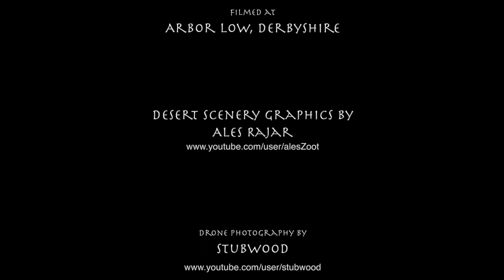The Shepherd in the Temple, Jon Pickard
This fretless Harp Guitar is the only one of its kind in the world.  I wanted something unique when I conceived what it was to become, and when it was finally finished it really fulfilled my wildest dreams.  This was thanks to 2 fantastic luthiers - Sean Woolley, who built it and then converted it to fretless at my request, and Alan Miller who added the 10 steel super trebles and the lowest sub-bass and sharping levers to my specifications.

The Shepherd in the Temple is musically a very simple tune.  It is primal and repetitive, and whilst writing it it gave me, for reasons known only to the gods, visions of ancient temple pillars, like a long forgotten memory.  During this time I happened to read 2 stories by Kalil Gibran - Dust of The Ages, and The Eternal Fire.  These 2 fictional stories are really just 1 story, told across different incarnations and separated by thousands of years.  They tell of a glittering ancient temple and city, a love tragically lost, and an ancient goddess beautiful but cruel.  Then the passing of millennia, the unstoppable sands of time and the beautiful rediscovering by an innocent shepherd, and a remembering.

I fell deeply into this story and read it several times over a few weeks.  This tune developed at the same time and the two became symbiotic.

Living in the UK made it a little tricky to find a ruined desert city to film in, so I chose a more local style of ancient temple from about the same time period.  This was the stunningly powerful site known today as Arbor Low, in Derbyshire.  On the day when I arrived to film I had the pleasure to meet and share the site with a new friend Paul, who was conducting his own significant moments there, and he agreed to let me include him later in the video.  His presence added a subtle but wonderful quality to the feeling of this video, and he may have actually become, for the purpose of this video, the actual ’Shepherd in the Temple'.  Thanks Paul!

The amazing drone footage is also of Arbor Low and belongs to a YouTuber called Stubwood. I have been trying to find a way to contact him to ask his permission to use the footage, but so far haven’t been able to reach him.  So, Stubwood, if you read this - I really hope you don’t mind me using your wonderful footage in this way - I have credited you in the scrolling credits at the end.  If you are in any way not happy about this please let me know and I will be able to remove this video and edit your footage out.

Finally, Big thanks also to Ales Rajar for allowing me to use his beautiful desert graphics which he expertly created for a version of the Unreal video game, but so perfectly match the vision of this tune.

I hope you enjoy this video and that it may inspire you in some way.  Please let me know what you think of it.